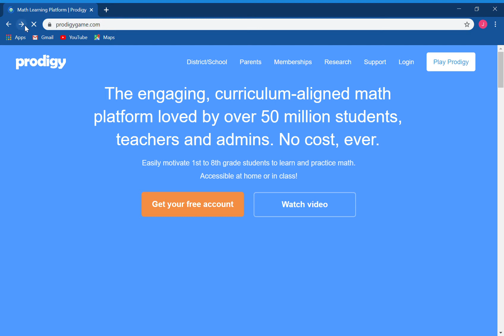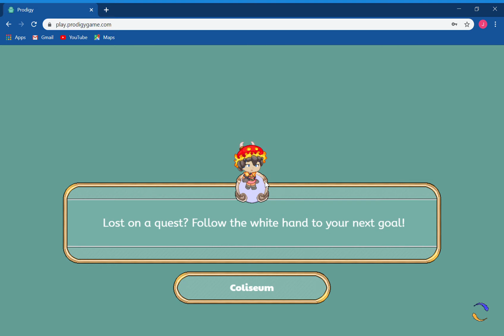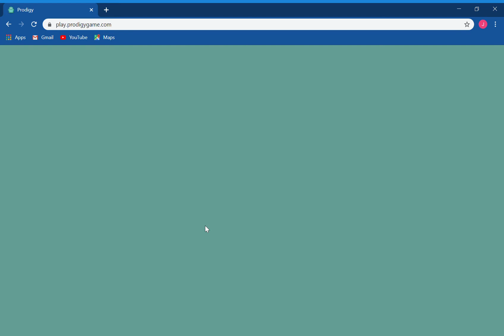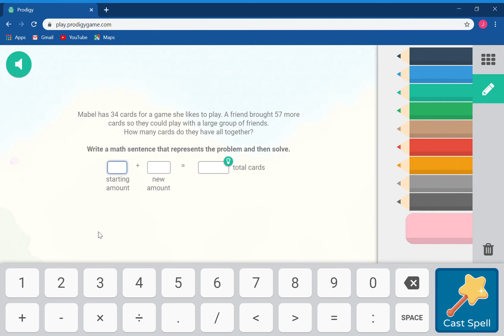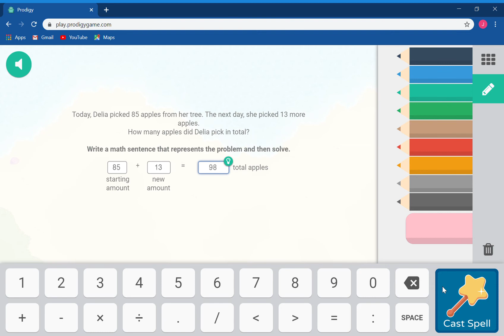prodigy gameplay ep1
it's my first video so i hop you like it